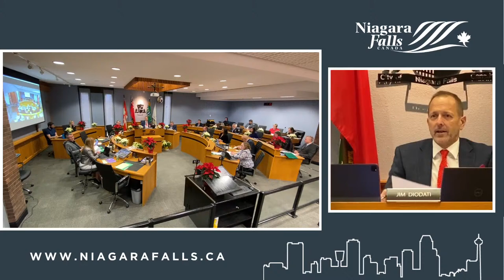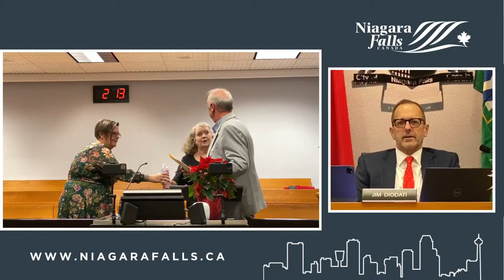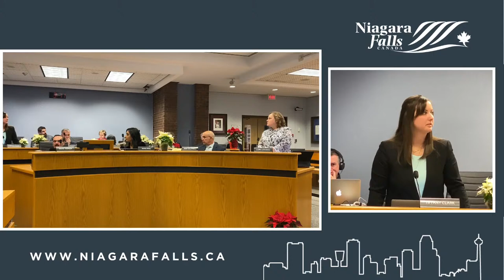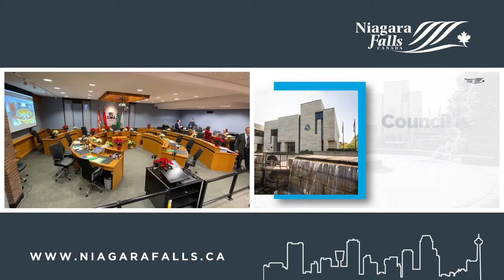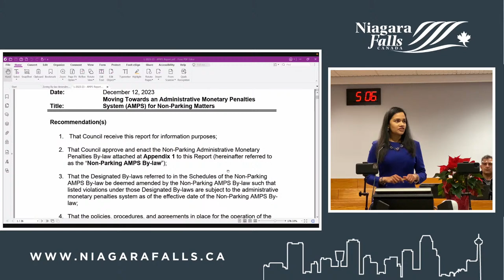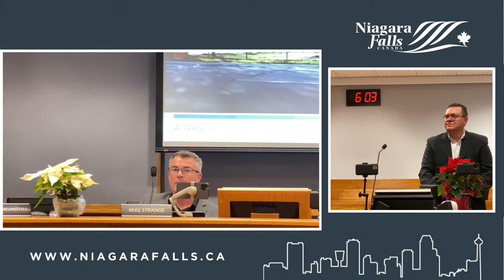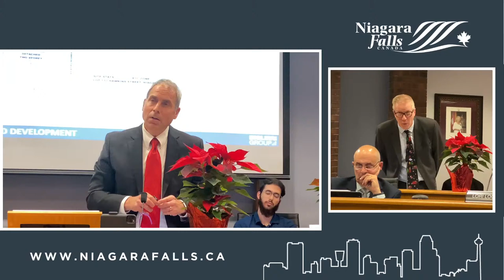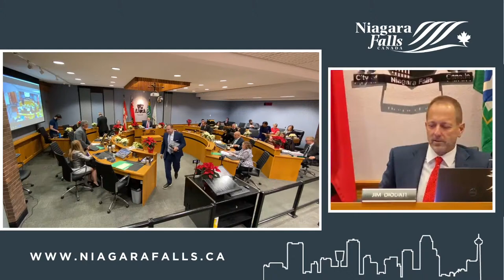December 12, 2023 City Council Meeting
1.  CALL TO ORDER

 2.  ADOPTION OF MINUTES

    2.1.  Council Minutes of November 14, 2023

    2.2.  Council Minutes of November 28, 2023 (Special Council Meeting - Budget)

 3.  DISCLOSURES OF PECUNIARY INTEREST

    a)  Councillor Pietrangelo declared a conflict of interest to the following agenda items: #7.9 - PBD-2023-81 and #9.1 - PBD-2023-73 as the Councillors' main residence is within the notification zone.

 4.  MAYOR'S REPORTS, ANNOUNCEMENTS

    a)  Mayor Diodati extended condolences to the following: Rod Perrier, husband of retired City employee, Toni Lynn Perrier. Donna Weins, mother of Brad Weins of our Fire Department.

    b)  Mayor Diodati mentioned the following events: Niagara Riverhawks- Cancer Awareness Night •   Also attended by Councillor Strange SPCA Winter Auction Fundraiser Councillor Representation Councillor Loc...

    c)  The next closed Council meeting is scheduled for Monday, January 15, 204 (Budget Q&amp;A). The next Council meeting is scheduled for Tuesday, January 16th, 2024.

 5.  DEPUTATIONS / PRESENTATIONS

    5.1.  PBD-2023-83 Agreement Renewal - Niagara SPCA &amp; Humane Society John Greer, General Manager from the SPCA, provided a presentation to Council. Gerald Spencer, Manager of Municipal Enforcement Servic...

    5.2.  PBD-2023-82 Planning Services Fee Review Sean-Michael Stephen, consultant from Watson and Associates Economists Ltd., was in attendance to provide comments, however, his presentation was not needed.

    5.3.  F-2023-37 Mayor's Proposed Draft 2024 Water and Wastewater Budgets Tiffany Clark, Director of Finance, provided the 2024 Water and Wastewater Budget presentation to Council. Adam Allcock, Senior Manag...

 6.  IN CAMERA SESSION OF COUNCIL

    6.1.  In-Camera Resolution (for January 15, 2024 In-camera session)

    6.2.  In-Camera Resolution (for December 12, 2023)

 7.  REPORTS

    7.1.  CAO-2023-07 Land Acknowledgement - Legal Opinion

    7.2.  F-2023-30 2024 Schedule of Fees

    7.3.  F-2023-38 Debenture Financing For Adopted 2024 Capital Budget

    7.4.  FIR-2023-03 Total Solar Eclipse Update #1 - April 8, 2024

    7.5.  L-2023-23 Moving Towards an Administrative Monetary Penalties System (AMPS) for Non-Parking Matters

    7.6.  MW-2023-36 Water, Wastewater, Storm Sewer, and Streetlighting Locates Contract Extension

    7.7.  PBD-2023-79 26CD-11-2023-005 Draft Approval Vacant Land of Condominium Vacant Land – Dorchester Road (PID-347942) Roll Number: 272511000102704 Applicant: G &amp; G Developments Inc. (Guy Pellegrino) A...

    7.8.  PBD-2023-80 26CD-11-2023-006 Draft Plan of Vacant Land Condominium Approval 5500 Marineland Parkway &amp; Abutting Vacant Lands Applicant: Marina (Thundering Waters) Developments Inc. Agent: NPG Plann...

    7.9.  PBD-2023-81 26CD-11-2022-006 – Draft Plan of Vacant Land Condominium 3770 Montrose Road Applicant: Cassone Dwellings (BT) Inc. (Brandon Rossi)

 8.  CONSENT AGENDA

    8.1.  F-2023-35 Approval of Interim 2024 Spending Limits

    8.2.  HR-2023-03 Non-Union By-law

    8.3.  MW-2023-34 Assumption of Various Subdivisions

 9.  PLANNING MATTERS

    9.1.  PBD-2023-73 AM-2023-010 Zoning By-law Amendment Application 7769, 7735, 7751 Thorold Stone Road Applicant: Thorowest Construction Ltd. (R. Biamonte) Agent: Craig Rohe (Upper Canada Consultants) The Pu...

    9.2.  PBD-2023-74 AM-2023-020 Zoning By-law Amendment Application 3151 Montrose Road and a vacant parcel to the north Applicant: 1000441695 Ontario Inc. Agent: Rachelle Larocque (The Biglieri Group) The Pub...

    9.3.  PBD-2023-75 AM-2023-024 Zoning By-law Amendment Application 3090 Montrose Road Applicant: 2855078 Ontario Inc. Agent: Greg Taras (Urban and Environmental Management Inc.) The Public meeting commenced ...